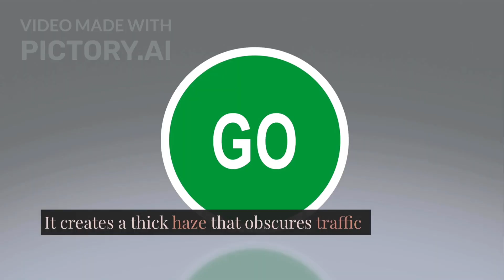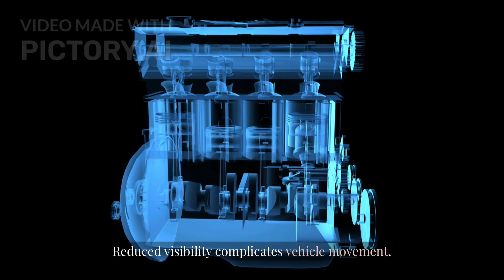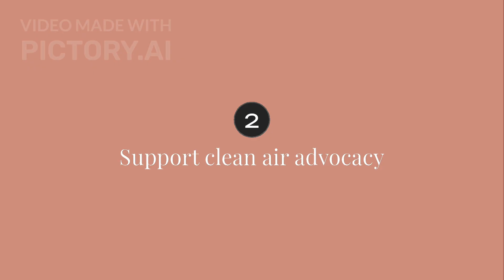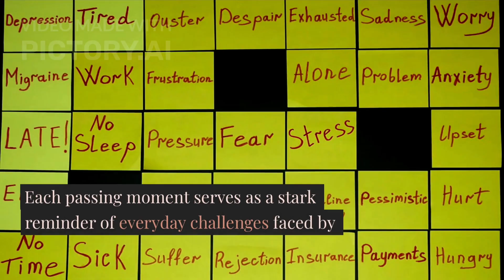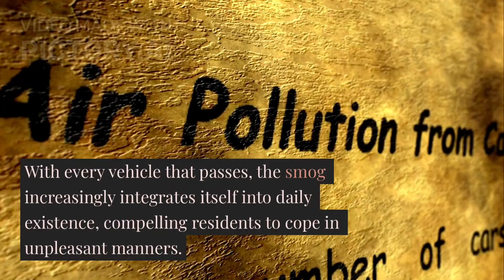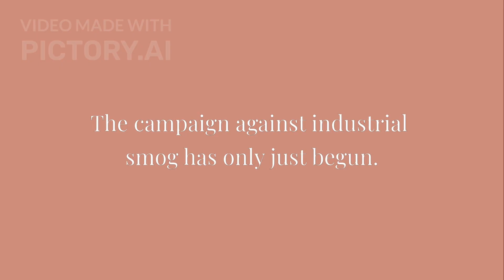INDUSTRIAL SMOG: IMPACT ON VISIBILITY AND TRANSPORTATION IN CITY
“This video represents our Environment Studies project on Industrial Smog — highlighting its causes, effects, and the need for awareness to protect our atmosphere.” 🌍🌫️IndustrialSmog